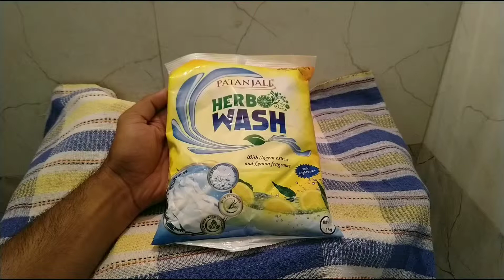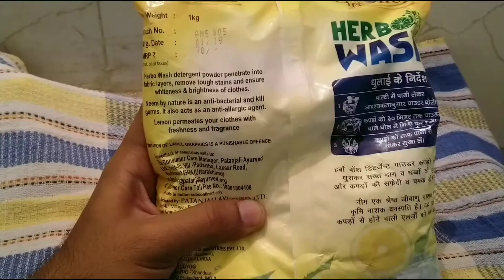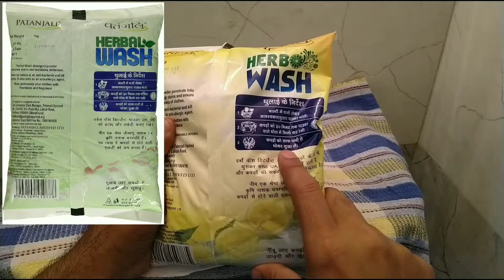Patanjali Herbo wash detergent